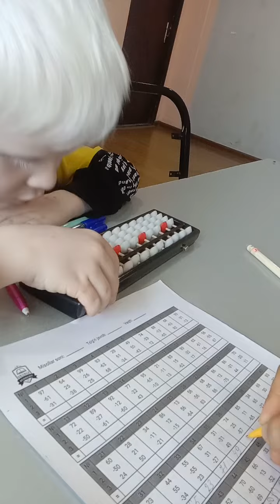Kichkintoy Ayub 2 honali misollarni bemalol ishlayabdi. 🤗🤗🤗